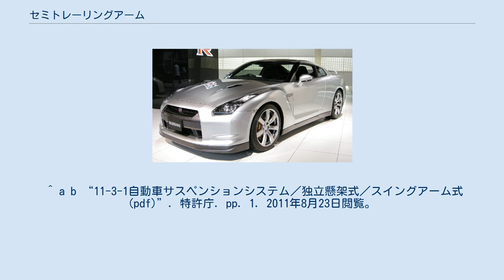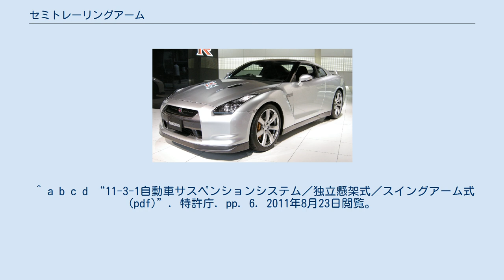セミトレーリングアーム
セミトレーリングアーム セミトレーリングアーム式サスペンション (英: Semi-trailing arm suspension) とは自動車の独立懸架方式のひとつで、スイングアームが車軸の前方に配置され、スイングアームのピボット軸が車両の進行方向に対して斜めに配置された形式である。
 セミトレーリングアーム式サスペンションは車軸がスイングアームで位置決めされたスイングアーム式サスペンションの一種である。
スイングアームは車体に2点で回転可能に支持されていて、その回転軸は車体中央に向かうほど後退する角度が付けられ、同時に水平方向は車体中央側が若干高くなるよう角度が付けられている。
これにより、旋回時に外輪のサスペンションが縮んだ際にはキャンバー角がネガティブ方向に、トウがイン方向に変化する設定が可能となった。
こうしたジオメトリ変化を利用して操縦安定性を高くできることから、FRレイアウトの車種にリヤサスペンションとして広く採用された。
スイングアームの回転軸が進行方向に対して斜めに取り付けられている方式にはダイアゴナルリンクを用いたスイングアクスル式もあるが、この方式のスイングアーム回転軸は車両進行方向に対して45°の後退角を持っている。
セミトレーリングアームはこれよりも少ない角度として旋回時の操縦安定性を改善している。
 一方、スイングアームが支持される点は車軸よりも前方にあることから、旋回時の遠心力による横方向の荷重や制動時などによる後方への荷重が車輪にかかると、スイングアームを車両中央方向へ回転させる力のモーメントが発生する。
スイングアームの軸はエラストマーなどの弾力性を持った材質を介して支持されているため、スイングアームの角度が変化して、車輪のトーはアウト方向に変化する。
これによって車体のステアリング特性はオーバーステア気味になり、操縦安定性は悪化する。
こうした応答を改善するためにセミトレーリングアーム式にはトーコントロールリンクと呼ばれる、トーアウト傾向を発生させる荷重を受け止めるためのリンクを追加した方式も現れた。
これによってトーアウト傾向をある程度は抑えることはできたが、セミトレーリング式の構造では問題を避けることができないことから、マルチリンク式へと取って代わられた。
 セミトレーリングアーム式は BMWが開発し、固定車軸式にかわり、1960年代から1980年代後半までの比較的高出力車に多用された。
日本で最初の採用は1967年8月に発売された510型ブルーバードに搭載され、その後、GC10型スカイライン2000GTに採用されたものの、当時としては上位グレードのみの採用が多かった。
日本では日産自動車が多く採用していたが、トヨタ自動車でもマークII（3代目 - 5代目の上位グレード）やセリカ（2代目 - 3代目の上位グレード）、カリーナ（2代目 - 3代目の上位グレード）、ソアラ（初代の上位グレード）などの一部の車種で採用されていた。
(詳しくは各車種を参考のこと) 軽自動車ではダイハツ・ムーヴ(初代)、ミラ(3代目、4代目)、オプティ(初代、いずれも2WD車)、スバル・サンバー、レックス(全モデル)R-2で採用例がある。
 ^ a b “11-3-1自動車サスペンションシステム／独立懸架式／スイングアーム式 (pdf)”. 特許庁. pp. 1. 2011年8月23日閲覧。
 ^ a b c “11-3-1自動車サスペンションシステム／独立懸架式／スイングアーム式 (pdf)”. 特許庁. pp. 4. 2011年8月23日閲覧。
 ^ a b c d “11-3-1自動車サスペンションシステム／独立懸架式／スイングアーム式 (pdf)”. 特許庁. pp. 6. 2011年8月23日閲覧。